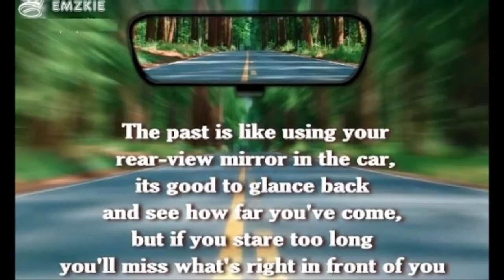Travellin' Man - The Rolling Stones - live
The Rolling Stones are an English rock band shaped in London, England in 1962. The authentic line-up consisted of Mick Jagger (lead vocals), Keith Richards (lead guitar, backing vocals), Brian Jones (rhythm guitar, harmonica), Ian Stewart (piano), invoice Wyman (bass) and Charlie Watts (drums).

Stewart turned into removed from the legit line-up in 1963 but endured as a touring member till his death in 1985. Jones left the band less than a month previous to his death in 1969, having already been changed by using Mick Taylor, who remained till 1974. After Taylor left the band, Ronnie timber took his area in 1975 and has been on guitar in tandem with Richards ever seeing that. Following Wyman's departure in 1993, Darryl Jones joined as their visiting bassist. different visiting keyboardists for the band were Nicky Hopkins (1967–82), Billy Preston (through the mid Nineteen Seventies) and Chuck Leavell (1982-present).

The band was first led via Jones, however after teaming because the band's songwriters, Jagger and Richards assumed management whilst Jones treated prison and personal problems.

The Rolling Stones had been at the forefront of the British Invasion of bands that became famous in the US in 1964. The band identified with the younger and rebellious counterculture of the 1960s. They have been instrumental in making blues a first-rate part of rock and roll. After a short period of musical experimentation that peaked with the psychedelic album.

Their Satanic Majesties Request (1967), the institution again to its "bluesy" roots with Beggars banquet (1968) which together with its observe-ups: let It Bleed (1969), Sticky arms (1971) and Exile on predominant St. (1972), is commonly considered to be the band's first-rate work and is visible as their "Golden Age". for the duration of this era, they had been first brought on stage as "the arena's best Rock and Roll Band".

 Musicologist Robert Palmer attributed the "high-quality persistence" of the Rolling Stones to being "rooted in traditional verities, in rhythm-and-blues and soul track", while "greater ephemeral pop fashions have come and gone".